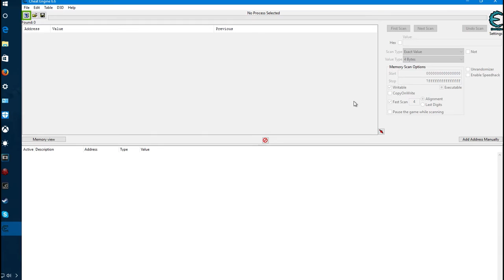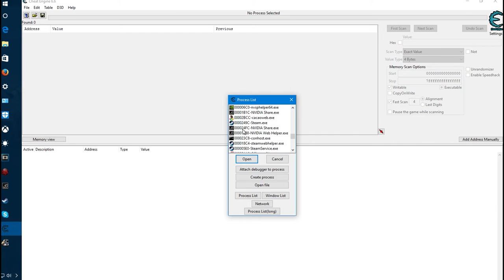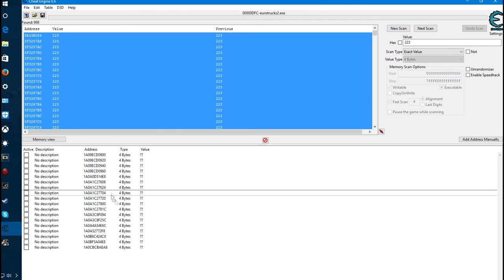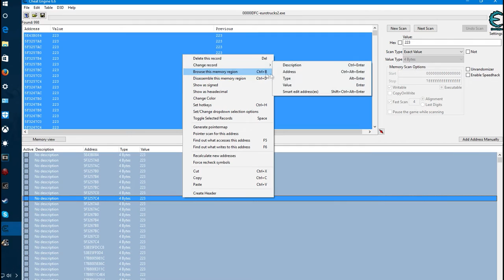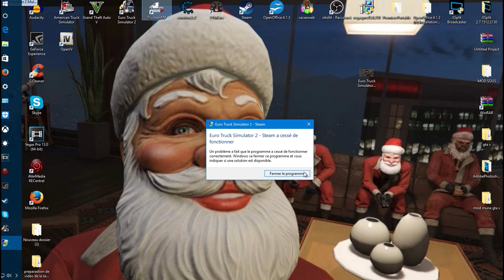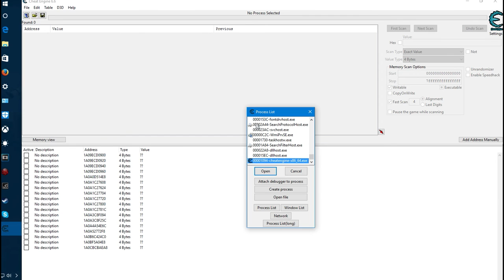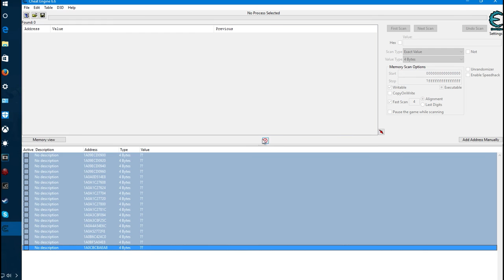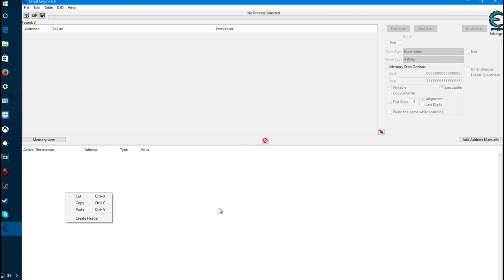Comment avoir de l'argent illimité sur ETS2/ATS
▬▬▬▬▬▬▬▬▬▬▬ஜ۩۞۩ஜ▬▬▬▬▬▬▬▬▬▬▬▬▬
  👻snap  ajoute moi sup3rflo76
▬▬▬▬▬▬▬▬▬▬▬ஜ۩۞۩ஜ▬▬▬▬▬▬▬▬▬▬▬▬▬
▬▬▬▬▬▬▬▬▬▬▬ஜ۩۞۩ஜ▬▬▬▬▬▬▬▬▬▬▬▬▬
mon skype sup3r-flo-officiel
▬▬▬▬▬▬▬▬▬▬▬ஜ۩۞۩ஜ▬▬▬▬▬▬▬▬▬▬▬▬▬
▬▬▬▬▬▬▬▬▬▬▬ஜ۩۞۩ஜ▬▬▬▬▬▬▬▬▬▬▬▬▬
▬▬▬▬▬▬▬▬▬▬▬ஜ۩۞۩ஜ▬▬▬▬▬▬▬▬▬▬▬▬▬